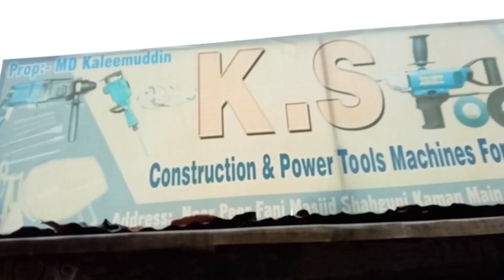Subha Ke 6:am Baja Se Bidar Ma Barish 🌧Ho Rahe Hai 🥶 Chai☕